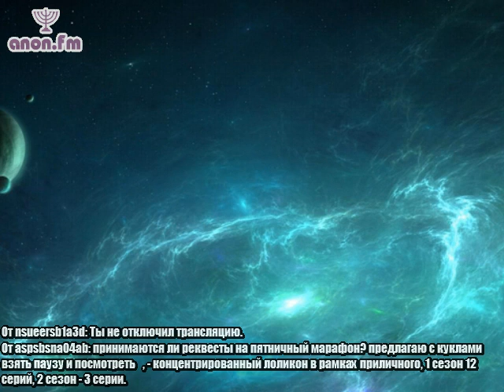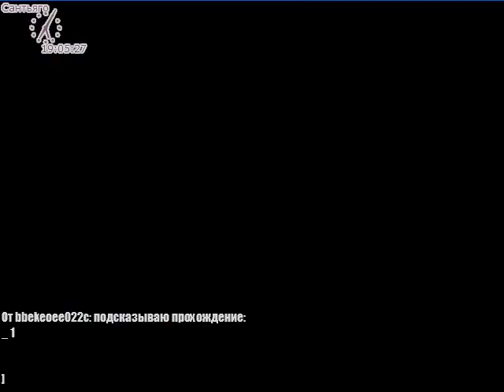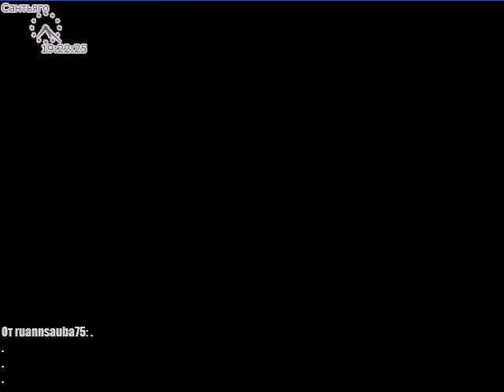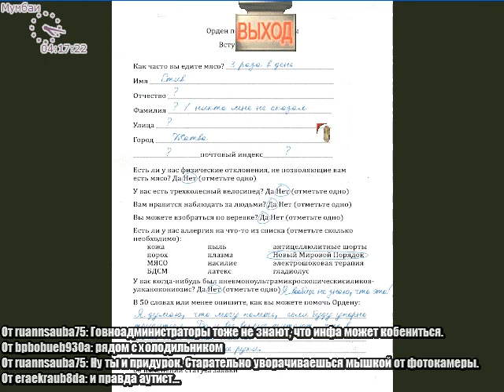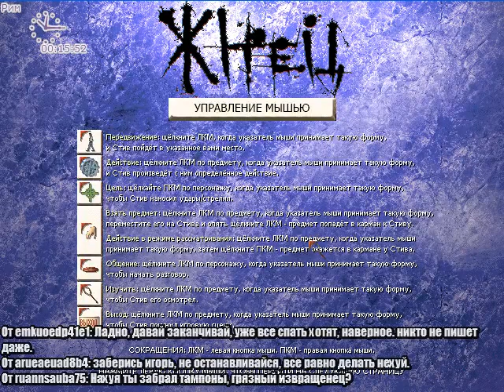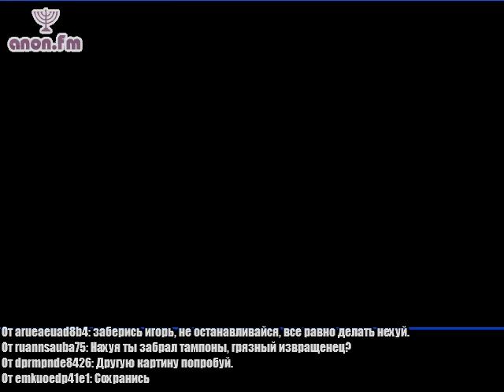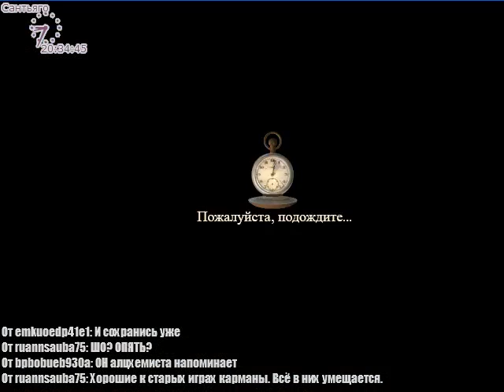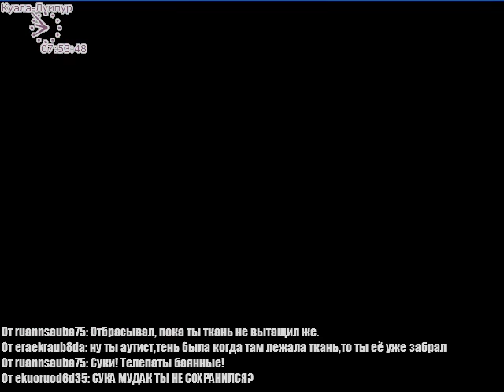Harvester, часть 2 (2014-11-05)